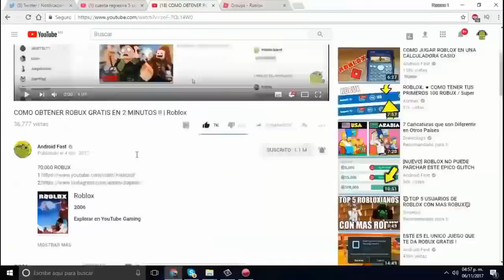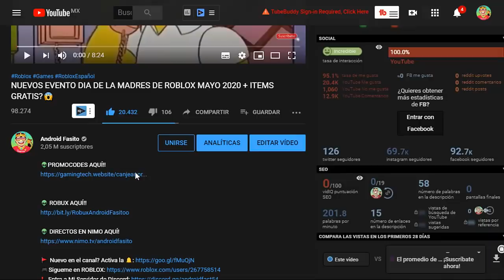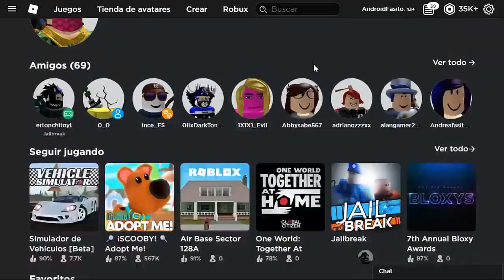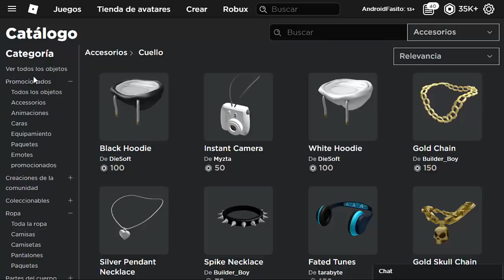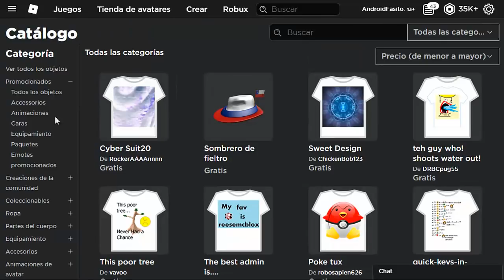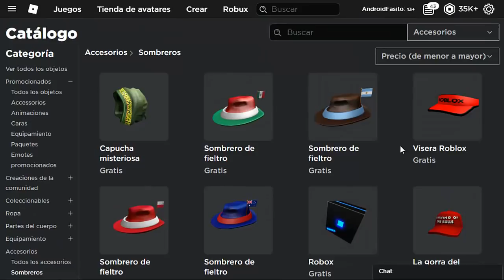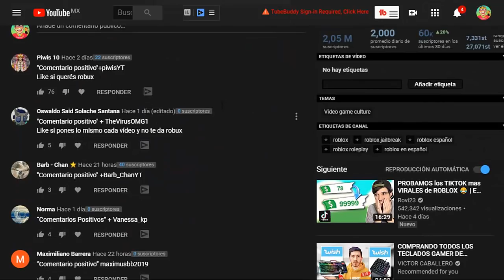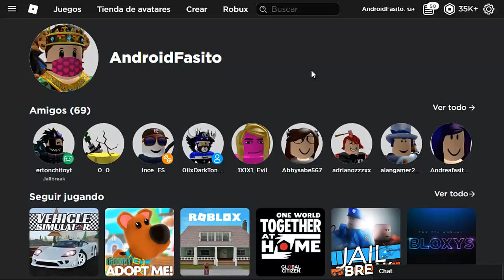COMO TENER EL CATALOGO GRATIS EN ROBLOX😱😍